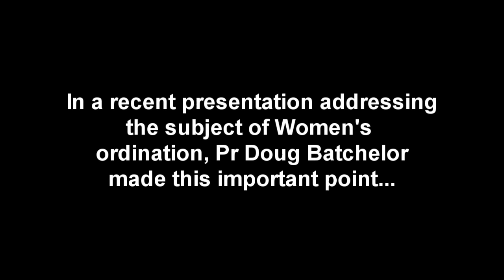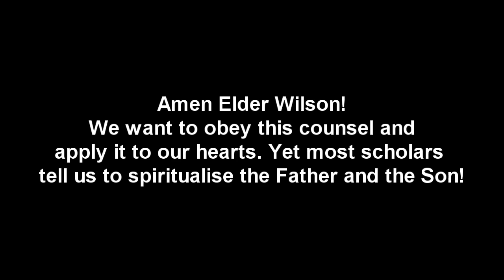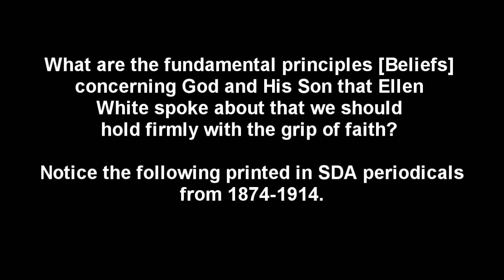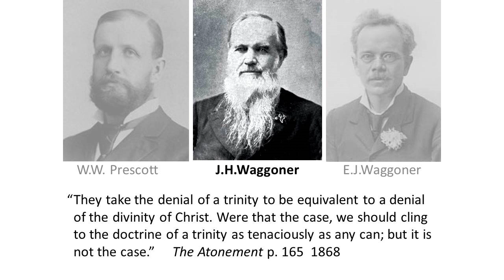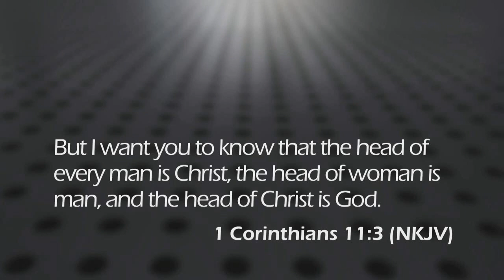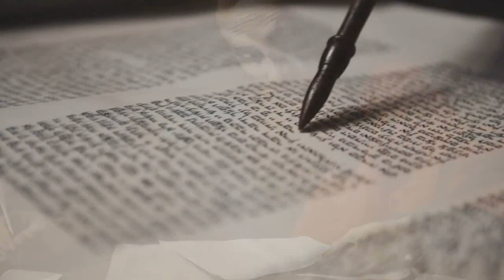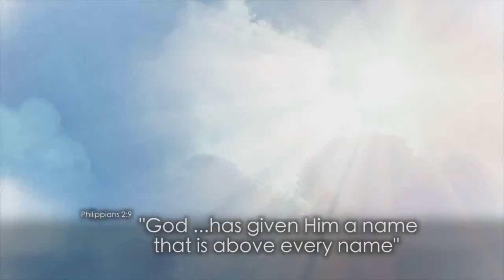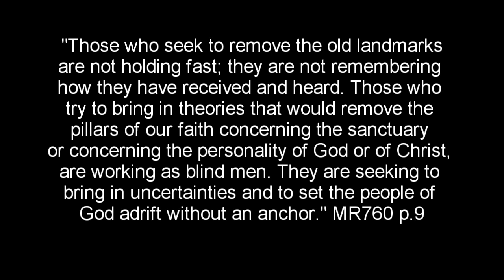SDA Women's Ordination Crisis - Supportive response to Pr Doug Batchelor and Stephen Bohr and Appeal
At the General Conference Session of Seventh-day Adventists this year a vote will be taken to allow individual divisions to decide for themselves whether or not to Ordain women as pastors. This video supports Pr Batchelor and Pr Bohr's appeal not to do this and also appeals for consistency regarding the Father and Son as revealed in the Bible. It also appeals to remember Ted Wilson's opening address to the Church in 2010. For more information start the Theos Journey